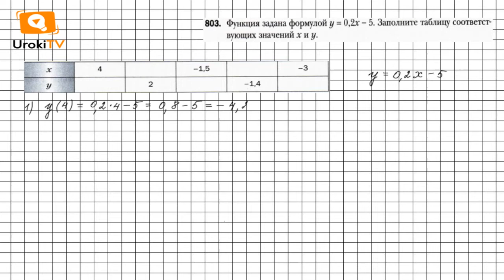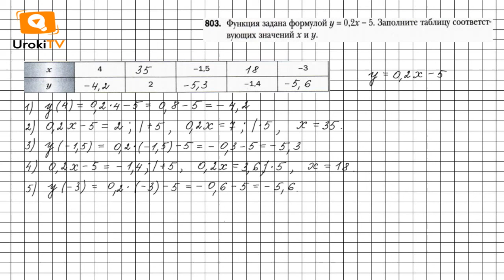Задание №803 - ГДЗ по алгебре 7 класс (Мерзляк А.Г.)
Чтобы выполнить задание № 803, в котором требуется заполнить таблицу соответствующих значений х и у, заданной формулой нужно знать материал 3 параграфа 21 главы, расположенный на страницах 143-146.